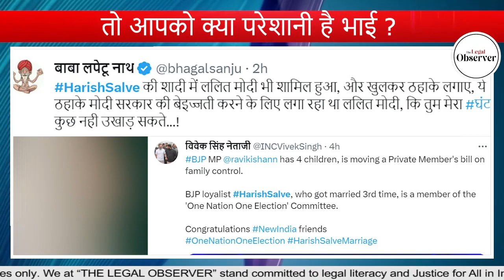HARISH SALVE की तीसरी शादी पर हंगामा क्यों ? || MODI हैं बाराती तो मिर्ची किसको लगी ?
Hi! Welcome to the official YouTube channel of India’s Premium Legal Magazine and News Portal “The Legal Observer”, founded & promoted by versatile Journalist, Media entrepreneur & startup evangelist Manoj Rastogi.

Daily upload of Videos on the latest Legal & Judicial News, Views, Events, Court Judgements, Commentary, and Analysis to keep you better informed. Interviews with who’s who of Indian legal fraternity. Peek into the intriguing courtroom proceedings to develop a first-hand understanding of how the Law & justice system works.